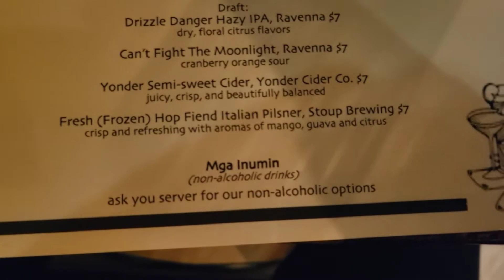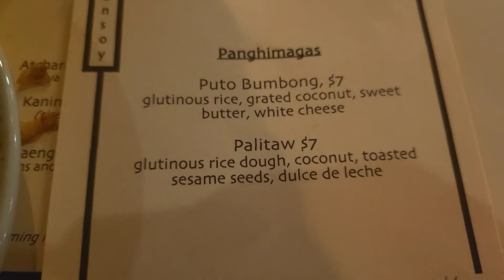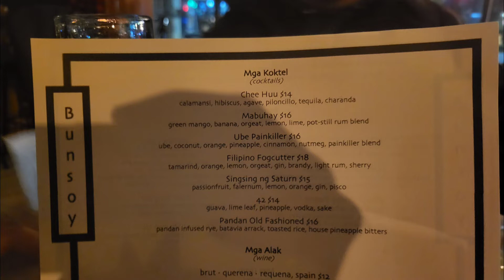Bunsoy Filipino Restaurant 🇵🇭 Seattle, WA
Bunsoy Filipino Restaurant - Seattle, Wa (Ballard Neighborhood)
This is a must try spot for Filipino food.